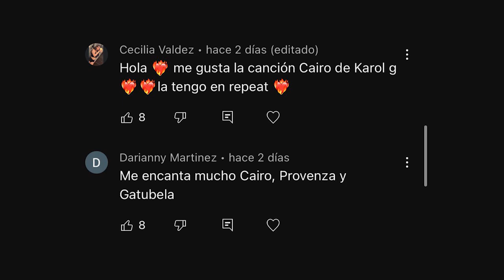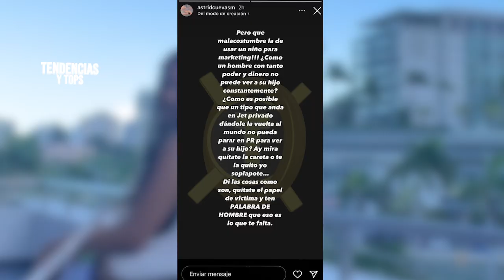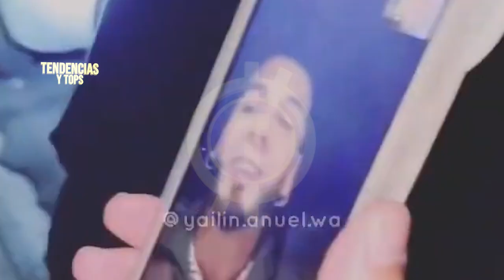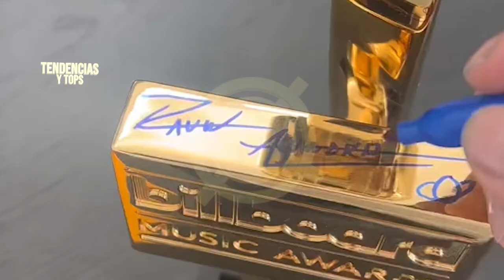ANUEL ES ACUS4DO POR SU EX DE USAR A SU HIJO PARA MARKETING 😱 KAROL G LO CONFIRMA | TENDENCIAS 2022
Estas son las tendencias del momento:

Anuel aa es acusado por su ex de comprar visitas
Esto fue lo que gano bad bunny en el 2022
Anuel y yailin más enamorados que nunca
Rauw alejadnro regala premio a Sus fanáticos